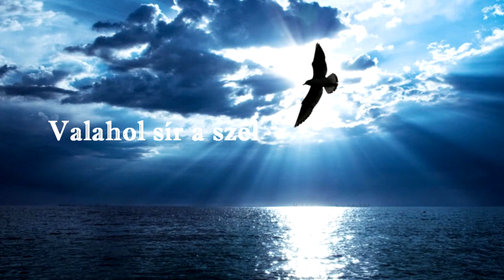Katona Bálint * Valahol sír a szél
Zenei mix, szöveg és előadás: Katona Bálint

Valahol sír a szél

könnyes az ég szeme,
megszólal egy bús szirén éneke.

hajók a tengeren,
hullámok közt a vergődő jövő.

Nem csábít már a dal,
bolond ki még remél,
csábító éneked,
elviszi kósza szél…

nem csábít éneked,
hiába sír a szél…